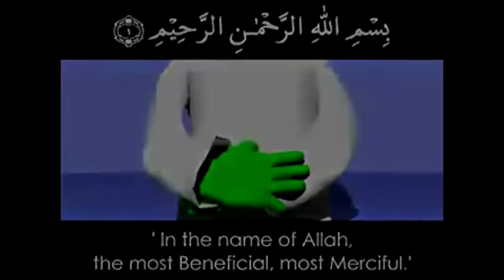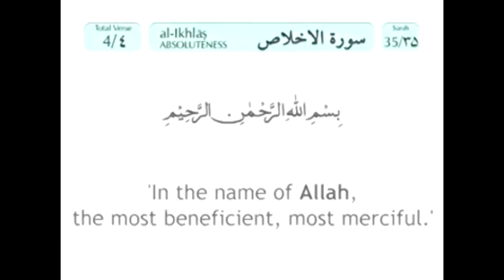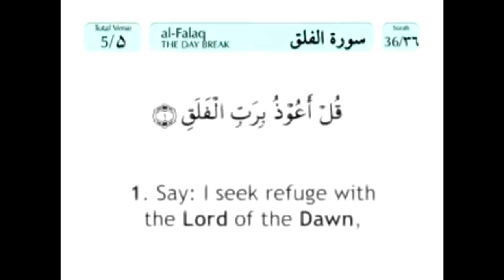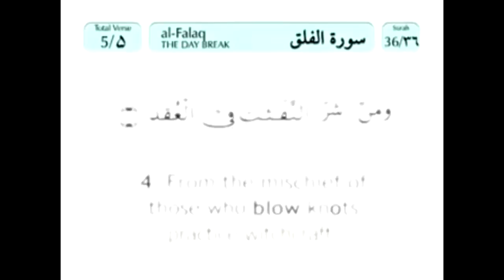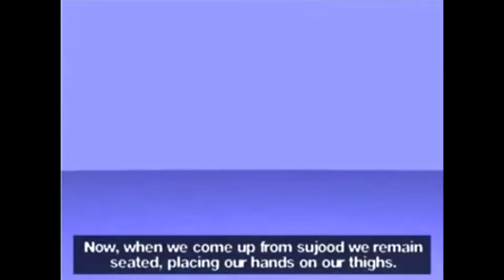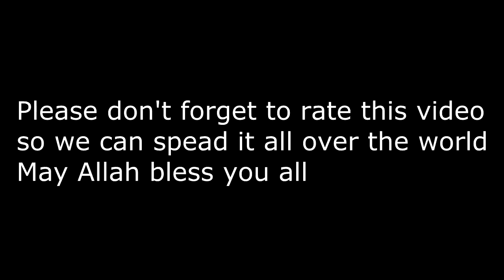How to pray in Islam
This video animation show you how to perform the correct prayer in Islam